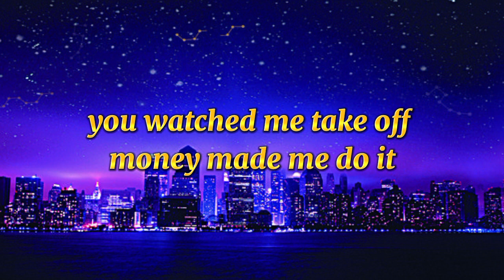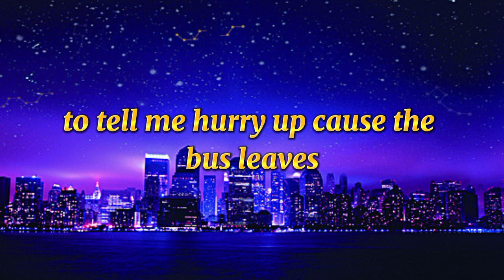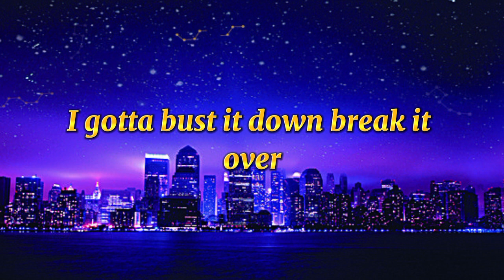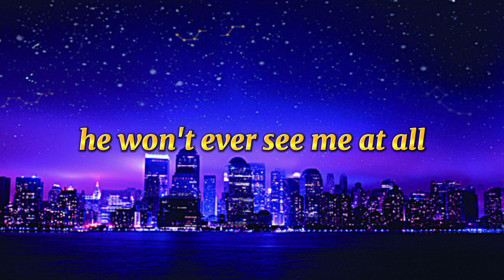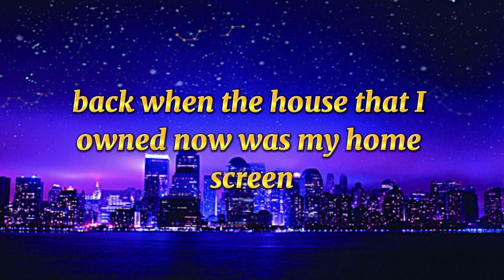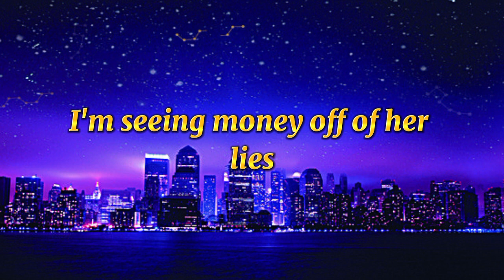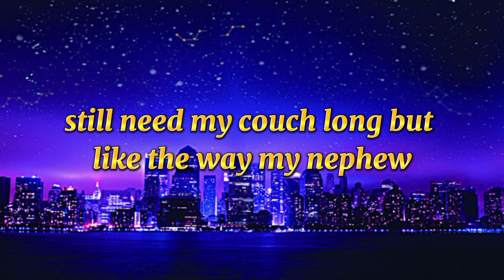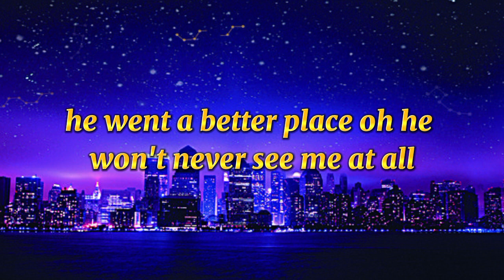Post Malone Ft. Drake - Love & Money (Official Lyrics Video)